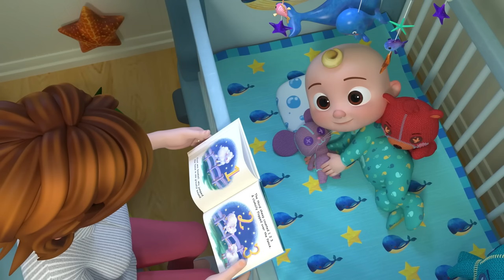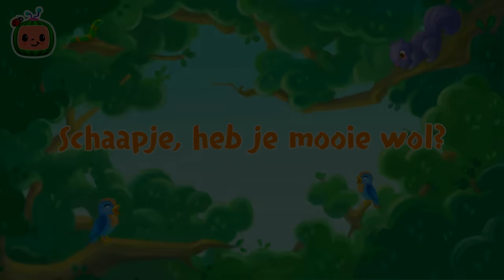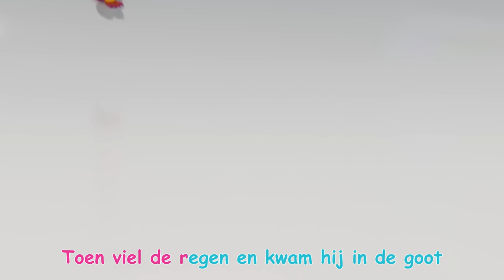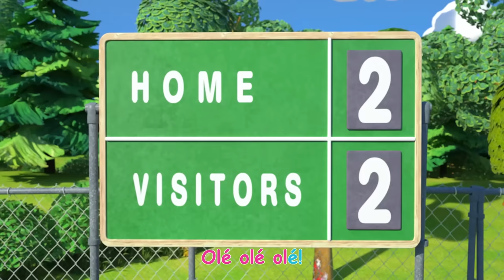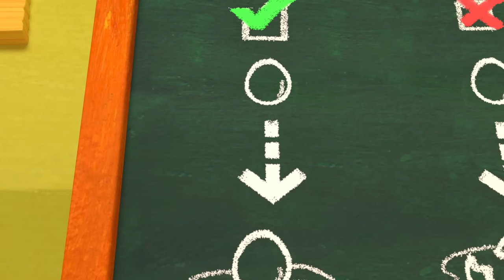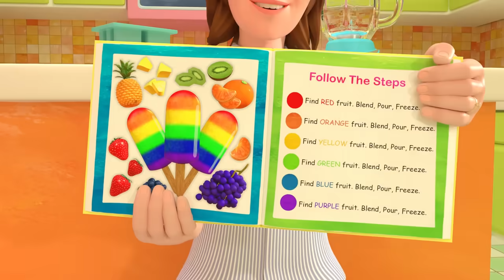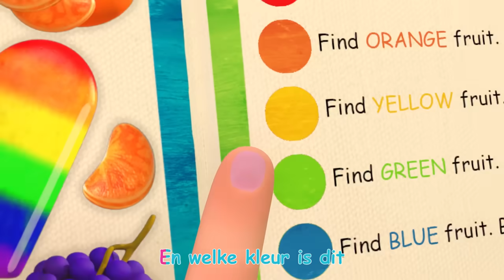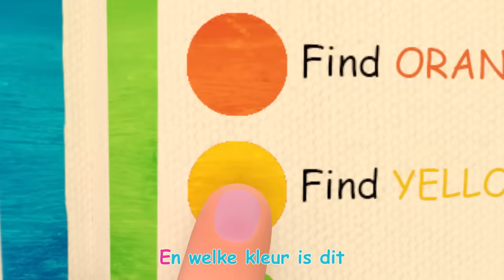Ons schooldier | CoComelon Nederlands - Kinderliedjes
00:00 Ons schooldier
02:39 Mijn grote broer
05:25 Bedtijdlied
09:11 Voor het eerst naar school
12:27 Namenlied
16:15 Alsjeblieft, dankjewel
19:21 Bak een taart 2
21:44 Op het strand
24:25 Schaapje, heb je mooie wol?
26:53 Lekker samen lachen
29:01 Skidamarink 2
31:44 Sjoebie-doe-wie
34:14 Loebie Loe
36:45 Potjes training
39:42 Was je handen schoon
42:54 Het omdraai-lied
46:01 Twinkel Twinkel Kleine Ster
49:00 Ballonnenboot Race
52:12 Johny Johny
55:54 Itsie Bitsie Spinnie
58:05 Het voetballied
1:00:57 Drie Kleine Poesjes
1:03:32 Mijn papa
1:06:24 Fietsen (ja je kunt het)
1:09:40 Slaap, kleine baby
1:11:50 De familie vinger
1:14:06 Kiekeboe
1:15:55 De dierendans
1:18:49 Willie Schillie
1:21:16 Opruimen
1:24:00 Fijne verjaardag
1:26:10 Dankbaar lied 2 (schoolklas)
1:29:21 Het kleurenlied